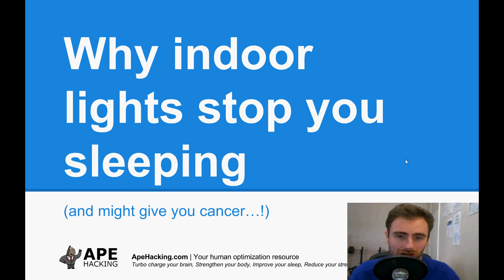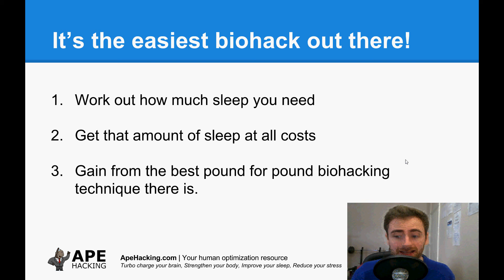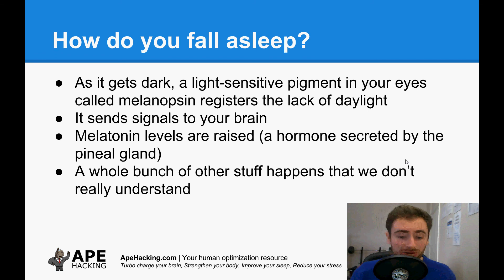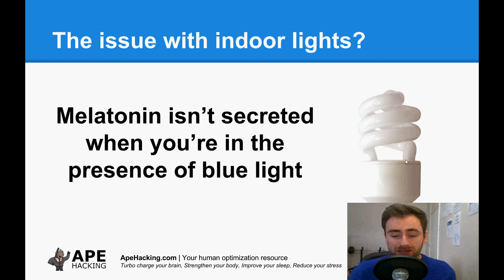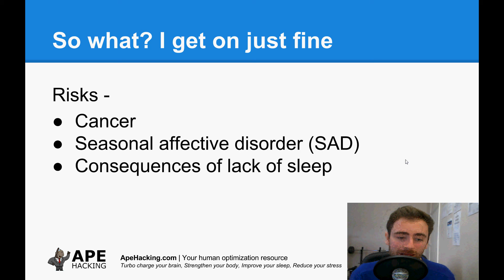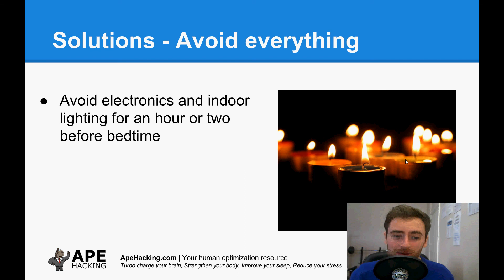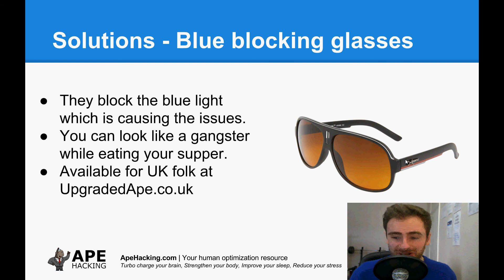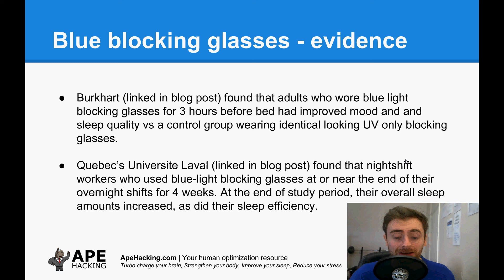Why indoor lights stop you sleeping... and might give you CANCER!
In this video we go over why your homes indoor lights, your laptop, iphone and most electronic devices will effect your sleep. The issues with this and 3 ways to block blue light near bedtime.